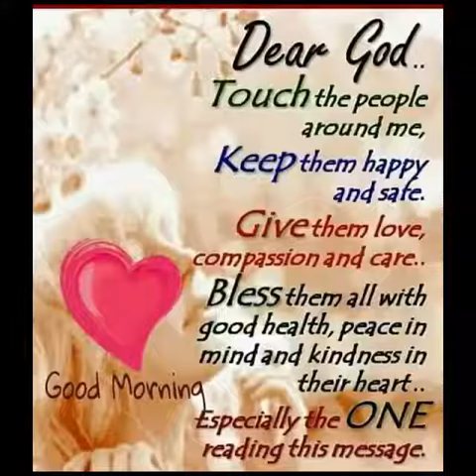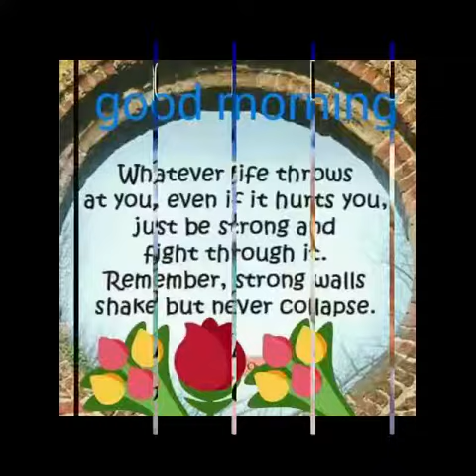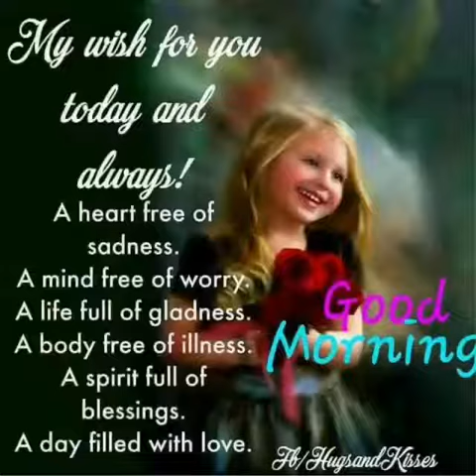A NEW DAY OF HOPE IN CEBU AND THE WORLD.